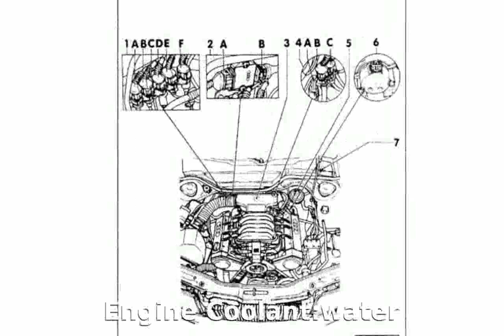2009 Toyota Crown Athlete 3.5 Specification and Specs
Body Type:Saloon (sedan) 4 doors / 5 seats

Weight:1650 Kg

Length:4870 mm

Height:1470 mm

Wheelbase:2850 mm

Front Track:1535 mm

Rear Track:1535 mm

Ground Clearance:155 mm

Fuel Capacity:71 liters

Engine location:front

Engine alignment:longitudinal

Drive Wheels:Rear wheel drive

Steering:rack &amp; pinion PAS

Fuel Supply System:direct petrol injection

Max Power:315HP (232 kW) @ 6400 rpm

Max Torque:377Nm @ 4800 rpm

Engine Coolant:water

Displacement:3456 cc

Bore:94 mm

Stroke:83 mm

Cam Design:DOHC - Double Overhead Camshaft (per bank)

Cylinders:6

Valves per cylinder:4

Total Valves:24

Compression Ratio:11.8:1

Aspiration:Normal

Front Brakes:VeDi

Rear Brakes:VeDi-S-ABS

Standard Wheels:8J x 18 / 8J x 18

Standard Tyres:225&#47;45 R 18 91W / 225&#47;45 R 18 91W

Suspension Front:I.DW.CS.

Suspension Rear:I.MultiLi.CS.

Transmission:6 speed automatic

2009 toyota corolla
2009 toyota sienna
2009 toyota camry